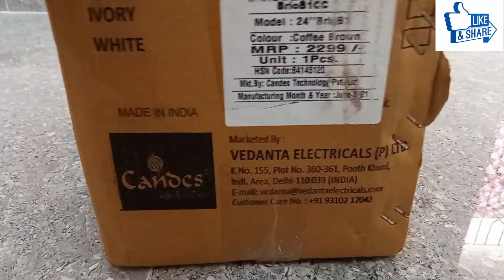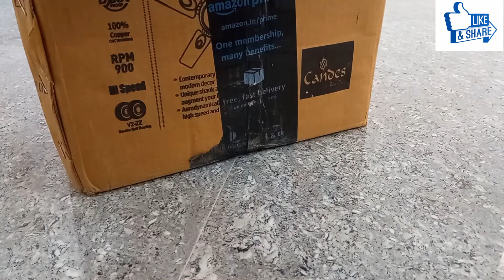CADES CEILING FAN 600MM UNBOXING & FIRST LOOK...